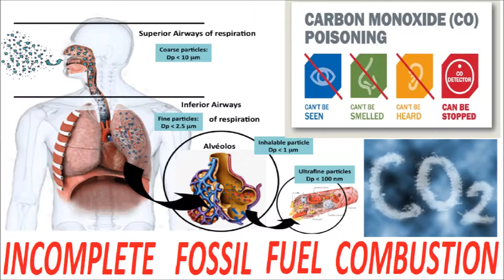Venugopalan and Sriman, mature students, give insights into Air Pollution issue.